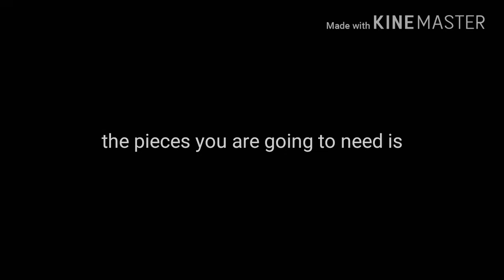HOW TO MAKE A SIMPLE LEGO FIDGET SPINNER